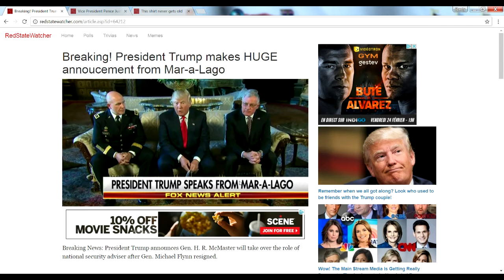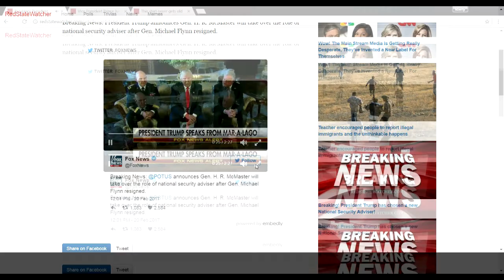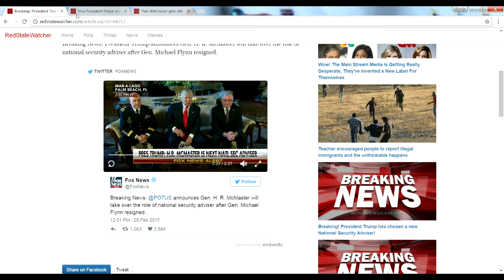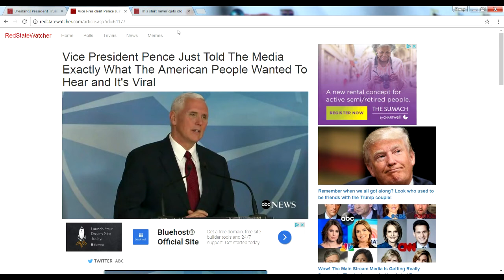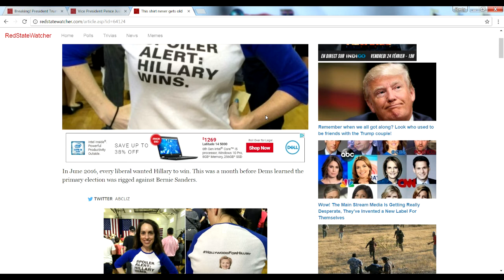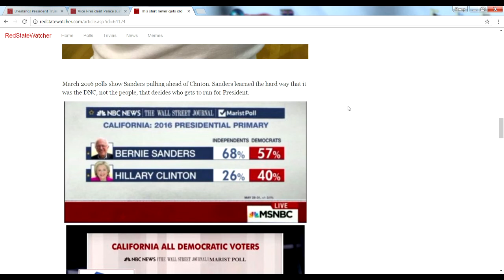Breaking! President Trump makes HUGE annoucement from Mar-a-Lago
Vice President Pence Just Told The Media Exactly What The American People Wanted To Hear and It's Viral